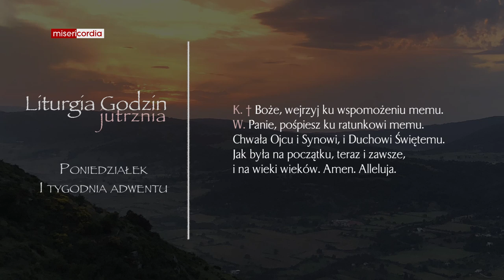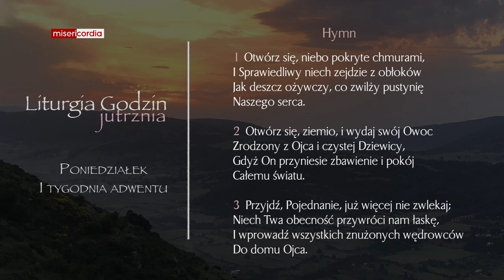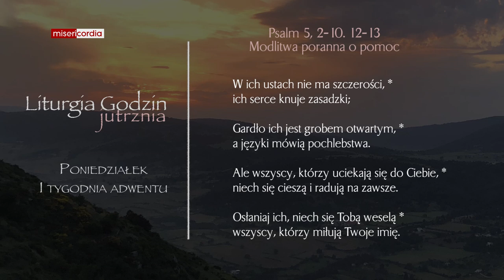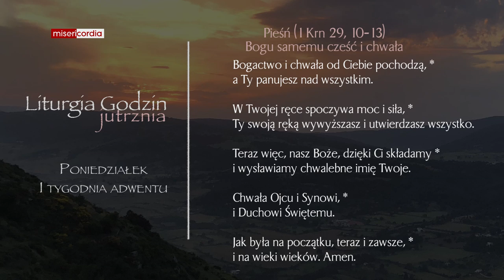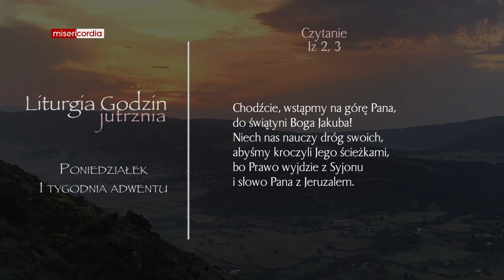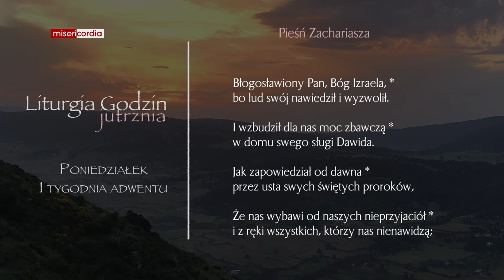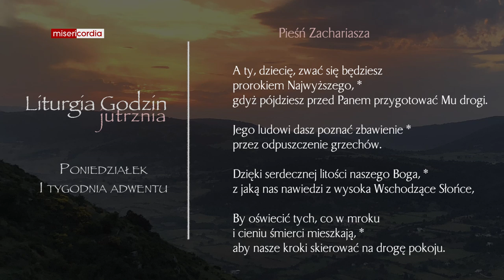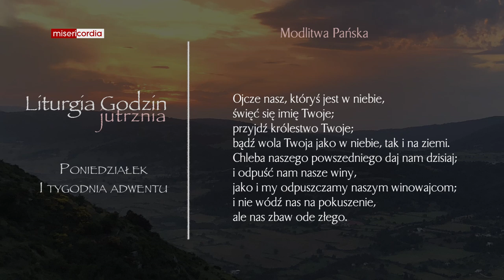Liturgia Godzin | Jutrznia | Poniedziałek I tygodnia Adwentu